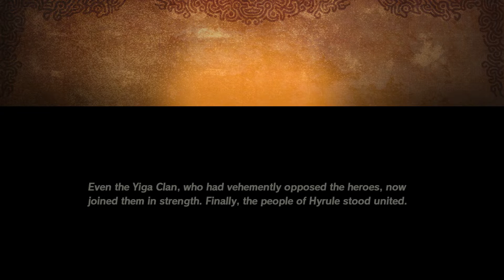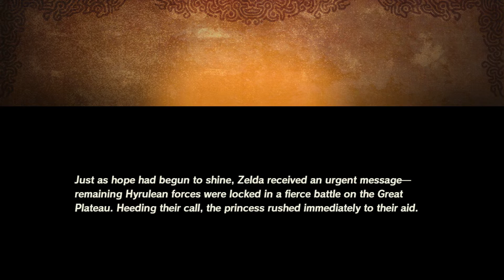Defying Destiny! | Hyrule Warriors: Age Of Calamity (Part 18 - Blind)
This game never ceases to surprise me.

0:00 Side Missions
47:55 Story Mission
1:11:15 More Side Missions